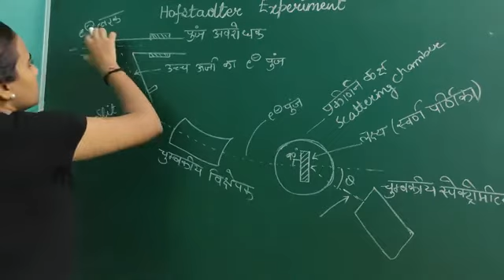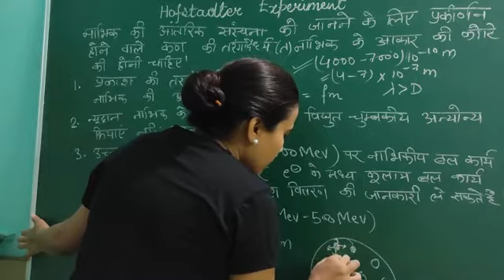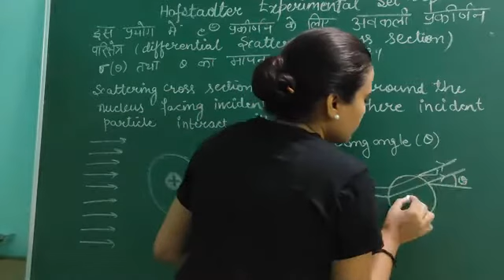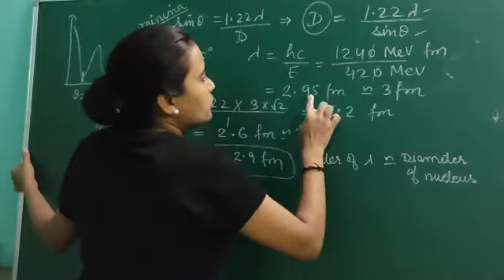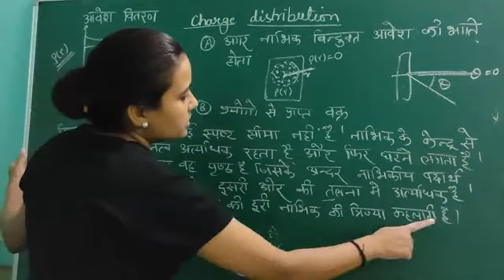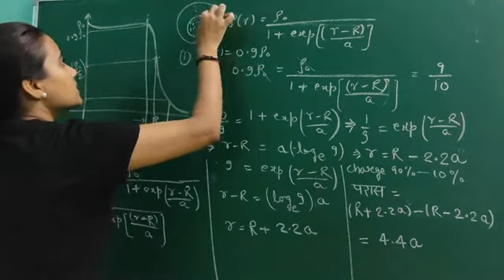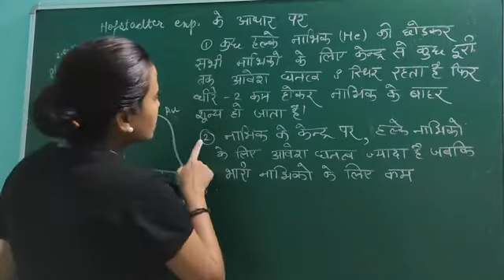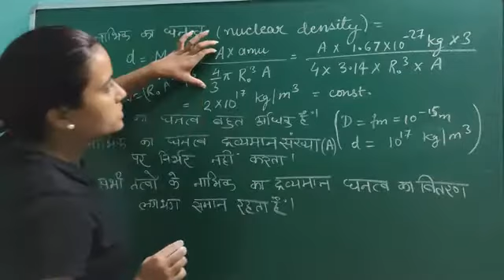Hofstadter's Experiment| Part 2l Nuclear Physics